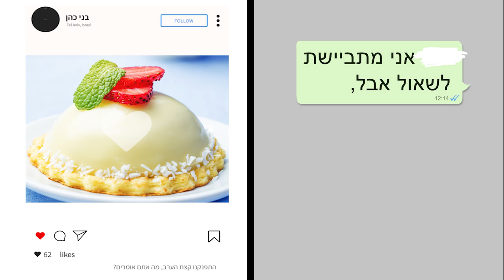אז אין רעב בישראל?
יש רעב בישראל.
כן, קצת קשה להאמין כשהאינסטגרם שלנו מלא בתמונות של שפע.
יש אנשים שמתביישים לבקש- ונשארים רעבים
יש משפחות שלא מוצאות עזרה- ונשארות רעבות.
יש הרבה אנשים טובים שעוזרים- אבל  מה עושה המדינה?
איך זה ישפיע על הבחירה שלך?

סרטונים קצרים על סוגיות חברתיות כמו מוצרי מזון מפוקחים, מחלות של עניים ועוד כנקודה למחשבה רגע לפני שהולכים להצביע - כנסו